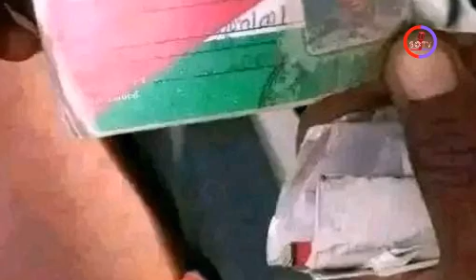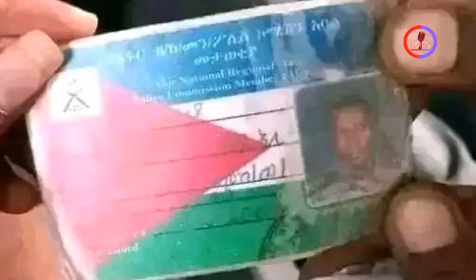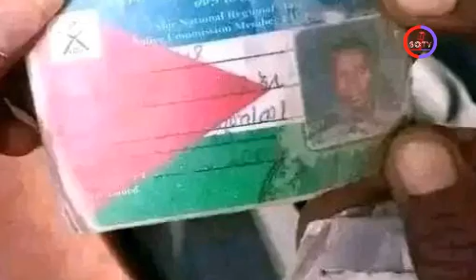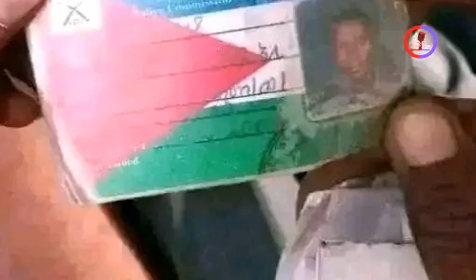DEG__qaraxyo lagu weerarayo saldhigyada cimada somaliland &dagal adag o socda |madaxdi canfar o ba..